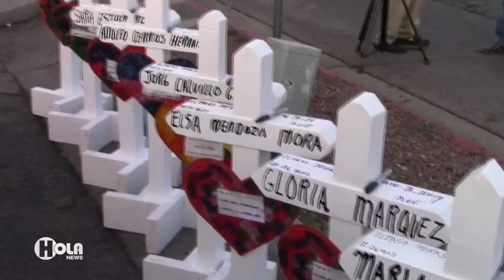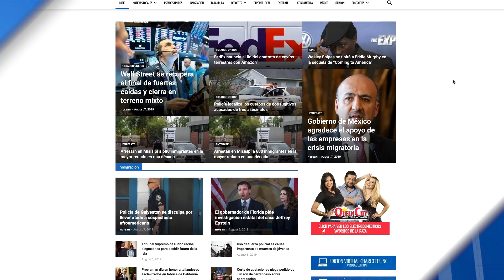Esta semana en HOLA NEWS